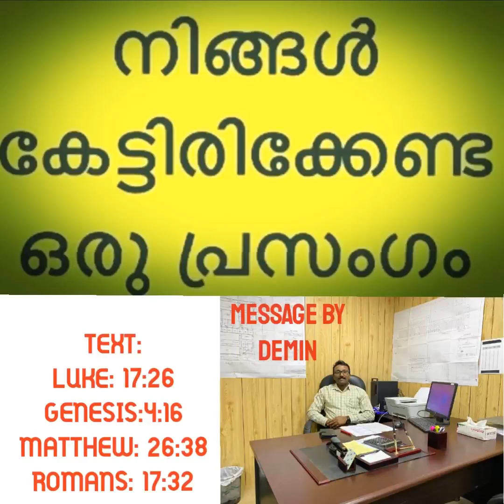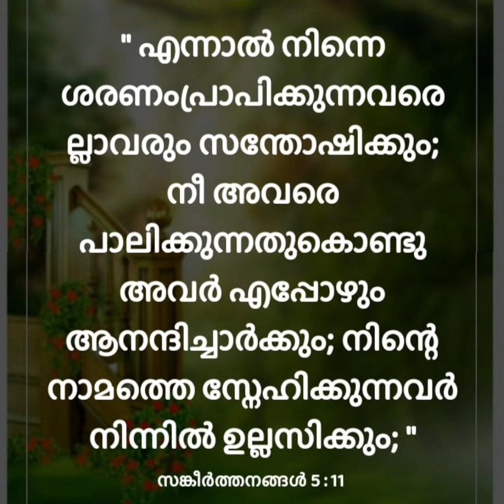WORD OF GOD 🙏 "ജീവിതത്തിൽ എല്ലാവരും കേട്ടിരിക്കേണ്ട പ്രസംഗം" subscribe 👍WATCH MORE VIDEO STREAM 🛐 ✍️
കേൾപ്പാൻ ചെവിയുള്ളവൻ കേൾക്കട്ടെ!
അത് അനുസരിച്ചു ജീവിക്കട്ടെ!
ജ്ഞാനിയായ ശാസകൻ വചനം ആയ ക്രിസ്തുവാണ്.(സദൃ25:12). ക്രിസ്തുവിനെ അണിഞ്ഞിരിക്കുന്നവർക്ക് പൊന്നും, തങ്കവും, വിലയേറിയതല്ല.ഇന്ന് പൊന്നണിയാൻ യേശുവിനെ തള്ളികള യുന്നവരേ!ഒന്നോർക്കുക ശ്വാസം പോകുമ്പോൾ ഉറ്റവർ ആദ്യം പൊന്ന് എല്ലാം ഊരി എടുക്കും!
എന്നാൽ യേശുവിനെ അണിഞ്ഞാൽ
മരണത്തിനപ്പുറത്തും കൂടെ ഉണ്ടാകും🙏🕊️